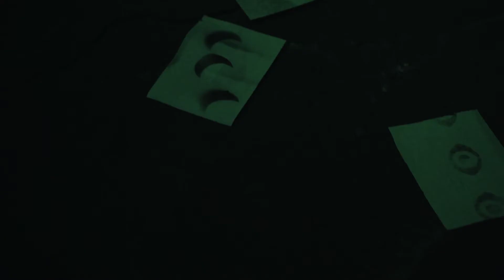Lunatycy Martwej Dyskoteki | Dyskoteka Jest Martwa | SUBTITLES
DIRECTOR'S CUT
Music starts at 2:26

Tytuł: Dyskoteka Jest Martwa
Wykonawca: Lunatycy Martwej Dyskoteki, Piotr Łojek
Słowa: Iwo Greczko, Igor Stobiecki
Muzyka: Kacper Kot, Tomasz Sojka, Igor Stobiecki, Jakub Walczak
Mix i mastering: Piotr Kołodyński
Scenariusz, reżyseria i montaż: Jacek Konopiński
Zdjęcia: Marcin Kotowicz, Maciej Polcyn
Współpraca: PROJEKT LAB, VIR GALLERY

TO JEST WERSJA AUTORSKA JACKA KONOPIŃSKIEGO